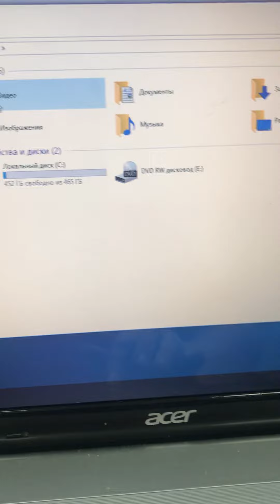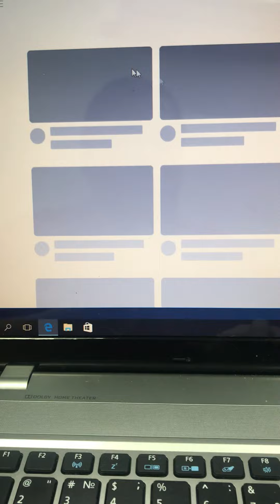10 февраля 2023 г.